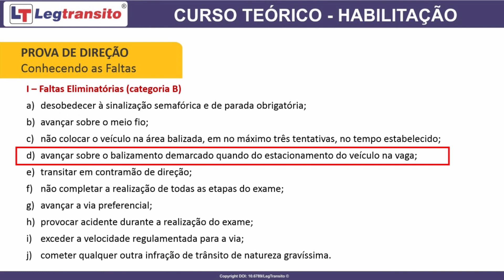ESBARRAR NO CONE NA HORA DO EXAME É FALTA ELIMINATÓRIA?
FALTAS ELIMINATÓRIAS

desobedecer à sinalização semafórica ou de Parada Obrigatória;
avançar sobre o meio fio;
não colocar o veículo na área balizada, em no máximo três tentativas, no tempo estabelecido;
avançar sobre o balizamento demarcado quando do estacionamento do veículo na vaga;
transitar em contramão de direção;
não completar a realização de todas as etapas do exame;
avançar a via preferencial;
provocar acidente durante a realização do exame;
exceder a velocidade regulamentada para a via;
cometer qualquer outra infração de trânsito de natureza gravíssima.
FALTAS GRAVES

desobedecer à sinalização da via, ou ao agente da autoridade de trânsito;
não observar as regras de ultrapassagem ou de mudança de direção;
não dar preferência de passagem ao pedestre que estiver atravessando a via transversal para onde se dirige o veículo, ou ainda quando o pedestre não haja concluído a travessia, mesmo que ocorra sinal verde para o veículo;
manter a porta do veículo aberta ou semiaberta durante o percurso da prova ou parte dele;
não sinalizar com antecedência a manobra pretendida ou sinalizá-la incorretamente;
não usar devidamente o cinto de segurança;
perder o controle da direção do veículo em movimento;
cometer qualquer outra infração de trânsito de natureza grave.
FALTAS MÉDIAS

executar o percurso da prova, no todo ou parte dele, sem estar o freio de mão inteiramente livre;
trafegar em velocidade inadequada para as condições adversas do local, da circulação, do veículo e do clima;
interromper o funcionamento do motor, sem justa razão, após o início da prova;
fazer conversão incorretamente;
usar buzina sem necessidade ou em local proibido;
desengrenar o veículo nos declives;
colocar o veículo em movimento, sem observar as cautelas necessárias;
usar o pedal da embreagem, antes de usar o pedal de freio nas frenagens;
entrar nas curvas com a engrenagem de tração do veículo em ponto neutro;
engrenar ou utilizar as marchas de maneira incorreta, durante o percurso;
cometer qualquer outra infração de trânsito de natureza média.
FALTAS LEVES

provocar movimentos irregulares no veículo, sem motivo justificado;
ajustar incorretamente o banco do veículo destinado ao condutor;
não ajustar devidamente os espelhos retrovisores;
apoiar o pé no pedal da embreagem com o veículo engrenado e em movimento;
utilizar ou interpretar incorretamente os instrumentos do painel do veículo;
dar partida ao veículo com a engrenagem de tração ligada;
tentar movimentar o veículo, com a engrenagem de tração em ponto neutro;
cometer qualquer outra infração de natureza leve.
Conhecidas as faltas e suas respectivas gravidades, peço que atente para aquelas que estão destacadas pela cor vermelha.

Essas são as FALTAS MAIS COMETIDAS durante os exames de direção e também as responsáveis por 99% das reprovações – PRESTE MUITA ATENÇÃO nessas faltas.

Peça ao seu instrutor para te orientar e também te avaliar, constantemente, em relação a elas.